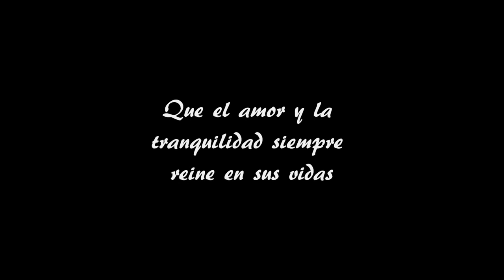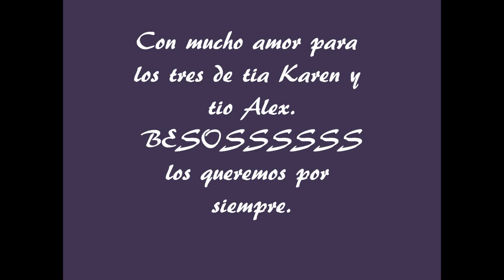SEBASTIAN ALEJANDRO RUEDA MOVIE JUNE 03, 2009